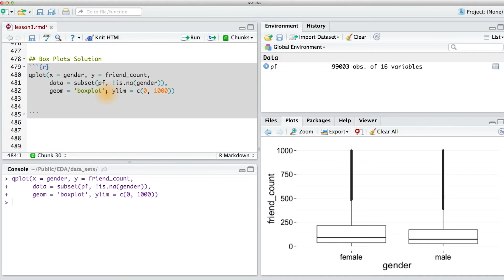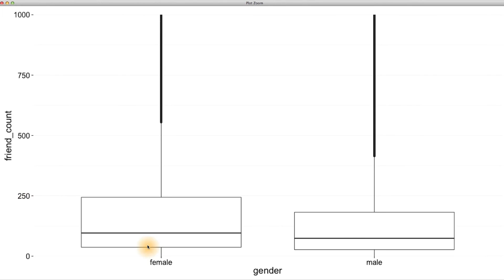Box Plots - Data Analysis with R